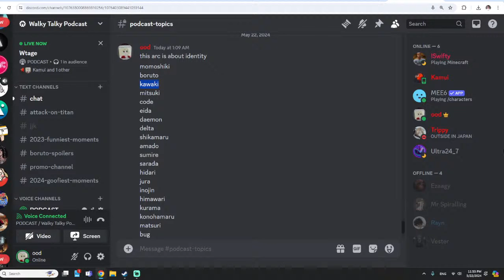Would Naruto Choose Boruto or Himawari?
PODCASTERS:
Oodie: @ScreenwritersPerspective
Kamui: @kamuidimension

Tags/ignore

Naruto Sasuke Uchiha Kakashi Sakura Madara Obito Himawari Kaguya Ishiki Jigen Kurama Uzumaki Uchiha 10 Tails 8 Tails 9 Tails Shinjuu ATLA